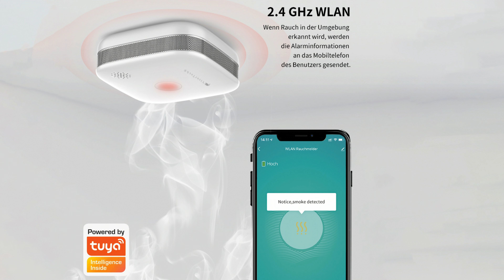Diana präsentiert die neuen Rauchmelder im Oktober 2022 bei PEARL TV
In diesem Video zeigen Carsten Ruland und Ingo Richter alles rund um TUYA Rauchmelder.

(00:01:00) VisorTech Rauchmelder Elesion: Kompakter WLAN-Design-Rauchmelder mit weltweiter App, weiß (WiFi Rauchmelder)
Warnt Sie akustisch, optisch und per App vor Feuer in ihrer Wohnung
* Zuverlässig dank fotoelektrischer Rauch-Erkennung
* Der WLAN-Rauchmelder warnt mit lauten 85 dB
* Stummschalt-Funktion bei Rauchmelder-Fehlalarm
* Austauschbare 2-Jahres-Batterie
* Kostenlose App ELESION für weltweite Benachrichtigung bei Alarm
* Voll kompatibel zu Geräten mit Smart-Life- und Tuya-App
* Zuverlässige Raucherkennung: fotoelektrischer Sensor mit 10 Jahren Lebensdauer
* Weltweite App-Benachrichtigung
* Überwacht Räume mit bis zu 60 m²
* Akustischer Alarm: laute 85 dB
* Hohe Sicherheit: geprüft nach DIN EN 14604:2005/AC:2008
* Kostenlose App "ELESION" für iOS und Android: informiert weltweit bei Alarm
* Automatische Funktionen programmierbar, z.B. zum Einschalten eines Lichts im Alarmfall u.v.m.
* Optischer Alarm: LED leuchtet bei Alarm auf
* Testknopf für Funktionsprüfung und Stummschaltung bei Fehlalarm
* Warnung bei niedrigem Batteriestand
* Rauch-Intensität: 0,100 - 0,160 d/m
* Temperatur-Bereich: -10 - 55 °C
* Stromversorgung: austauschbare Batterie Typ CR123A für bis zu 2 Jahre Laufzeit
* Maße (Ø x H): 80 x 32 mm, Gewicht: 72 g
* WLAN-Rauchwarnmelder RWM-190.app inklusive Batterie, Montagezubehör (2 Dübel, 2 Schrauben, 1 Klebepad) und deutscher Anleitung - Außerdem relevant oder passend zu: Tablet Halterung, iPad, Alarmsysteme, Alarmanlage, Smarter, Melder, Decke, Funk

(00:08:00) VisorTech TUYA Rauchmelder: 3er-Set WLAN-Design-Rauchmelder mit weltweiter App-Benachrichtigung (Feuermelder WLAN)
* Stummschalt-Funktion bei Rauchmelder-Fehlalarm
* Austauschbare 2-Jahres-Batterie
* Weltweite App-Benachrichtigung
* 3 WLAN-Rauchwarnmelder RWM-190.app jeweils inklusive Batterie, Montagezubehör (2 Dübel, 2 Schrauben, 1 Klebepad) und deutscher Anleitung - Außerdem relevant oder passend zu: Tablet Halterung, iPad, Alarmsysteme, Alarmanlage, Smarter, Melder, Home